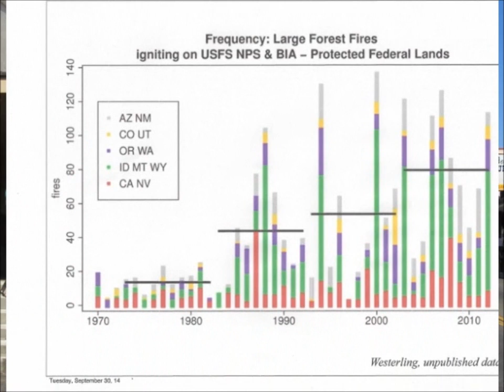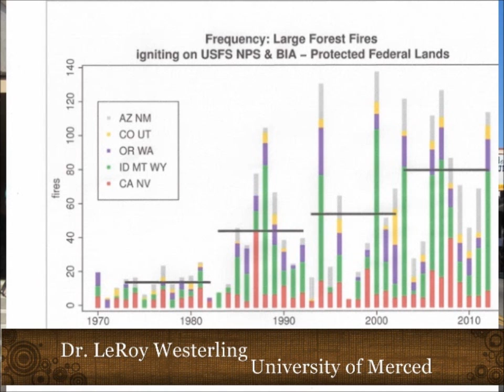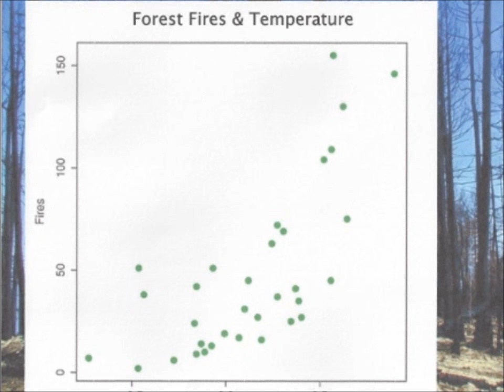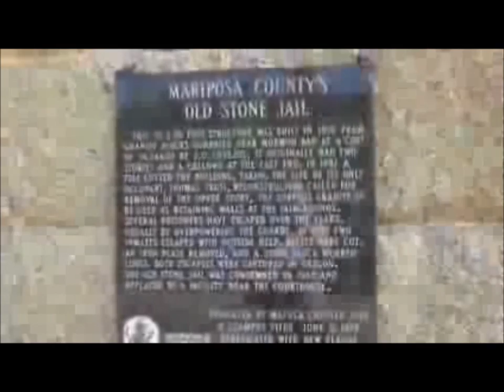Dr. LeRoy Westerling, U.C. Merced Professor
Fire! Perhaps the word that strikes the most emotion in any resident of these Mountains. Dr. Leroy Westerling, Professor at the University of California-Merced, is a leading Climatologist and Forest Fire Science expert in the country. He was a guest on my Old Town Show, not only because he is a resident of Mariposa (he lives right up the street from the Gold Coin) but because much of his research is based in Yosemite National Park and the Sierra Mountains around our part of the west. Dr. Westerling explains the growing trend in large destructive forest fires, in the West, over the past thirty years and the relationship between this growth and severity to Climate Change phenomenon. He also provided some background on his life and academic career which, in part, explains why he is such a "good fit" for the Mariposa/Yosemite "life style". Dr. Westerling has testified before Congress about the impacts of Climate Change on our Forest resources and recently was a guest speaker in Sacrament in a program that included Ex-California Governor Arnold Schwarzenegger and California Governor Jerry Brown about Climate Change and Forest Fires in California.